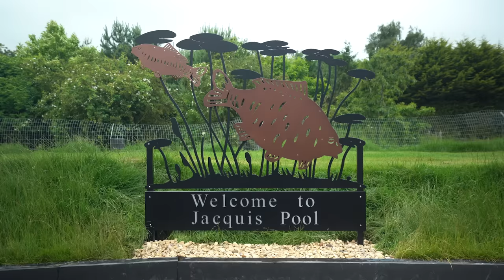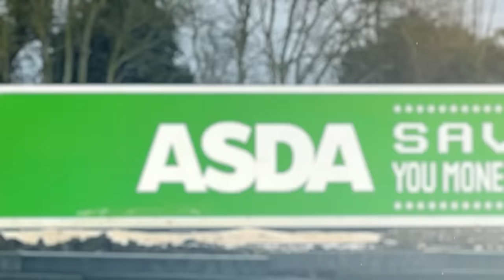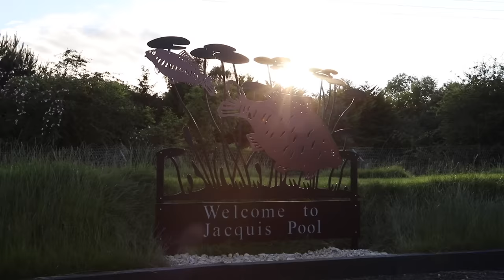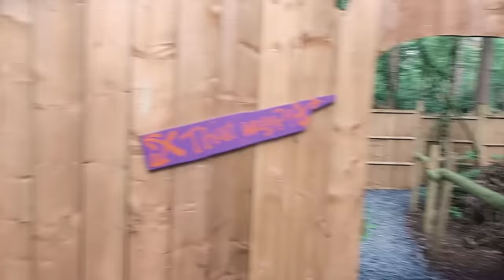Alan Blair - Family Fishing Holiday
Carp fishing holiday with Alan Blair and family 🎣

Join Alan Blair on a family fishing holiday across some wildly different venues, starting at Jacqui's pool and finishing on Dawford pool, this film is full of a host of activities, the usual fun and good vibes, as well some typical Alan Blair carp hunting 👀

This is the ultimate feel-good fishing film, full of moments guaranteed to bring a smile to your face, and of course, contains some real jaw-dropping carp 😍